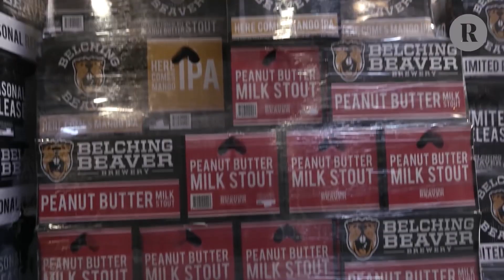Cerveza PHANTOM BRIDE - Defones+Bealching Beaver Brewery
Una deliciosa West Coast IPA con todo el flow del NU-METAL!!!